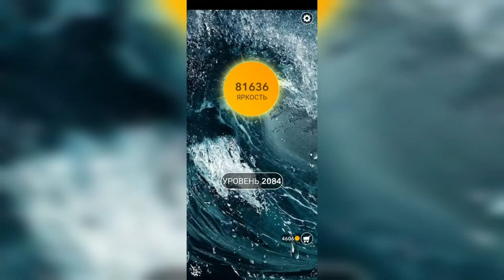Word / Слово Крест: Поиск русского кроссворда / Уровень 2084